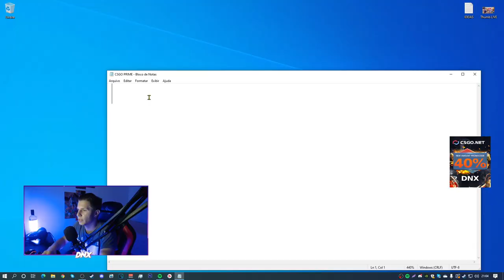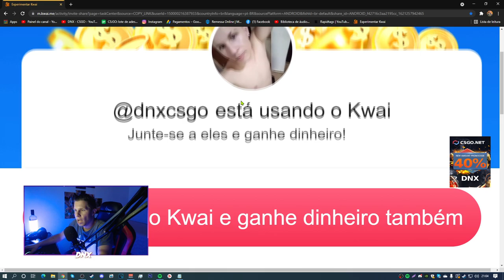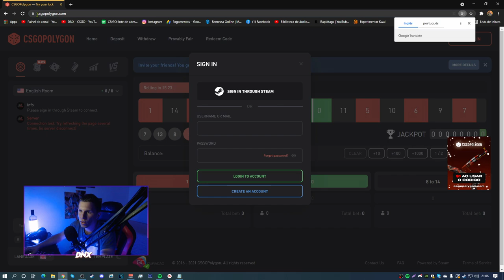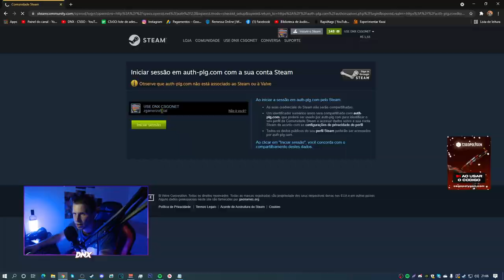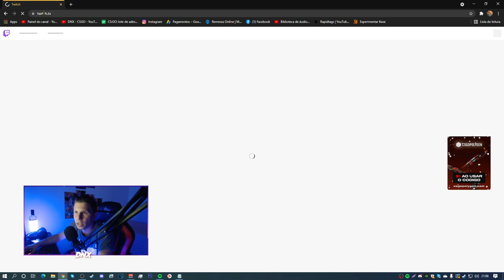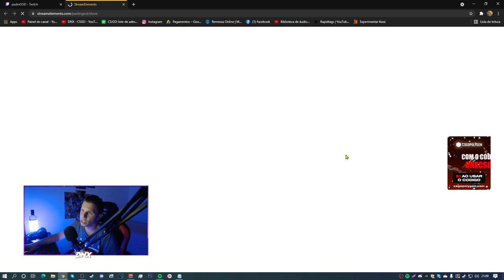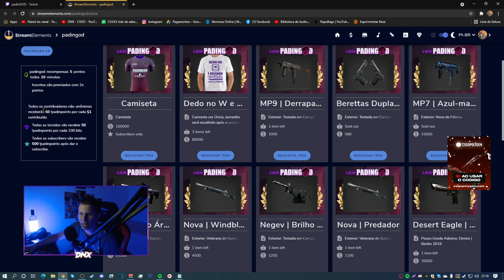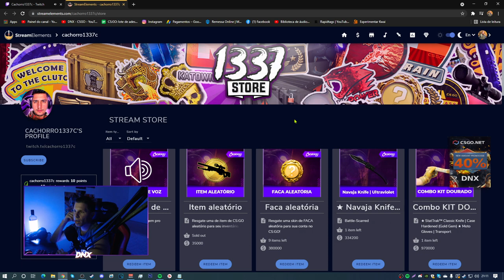COMO GANHAR CS:GO PRIME de GRAÇA.. (Depois na NOVA atualização)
Minha mãe deixa tá gente... *PRIME DE GRAÇA no CS:GO*

► E ai meus inscritos tudo certo? DN aqui e hoje vou ensina a vocês... COMO GANHAR CS:GO PRIME de GRAÇA... (*Depois na NOVA atualização*)